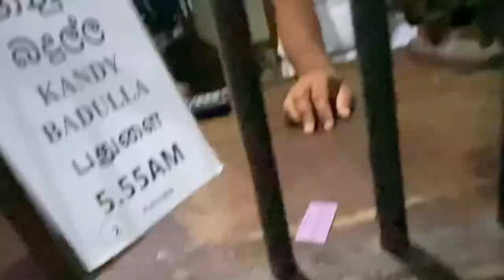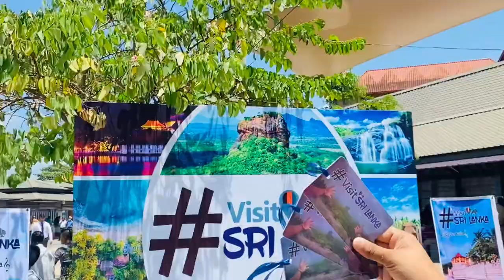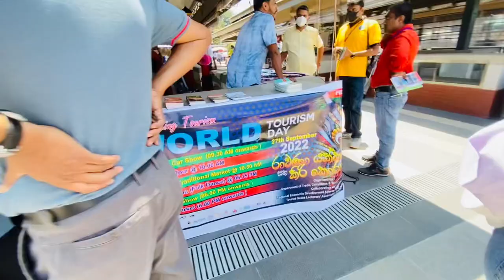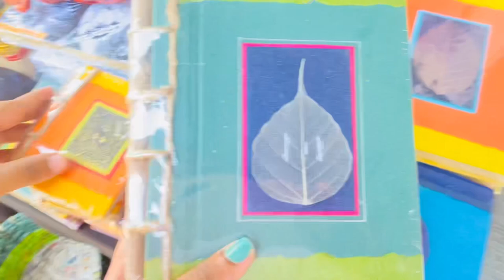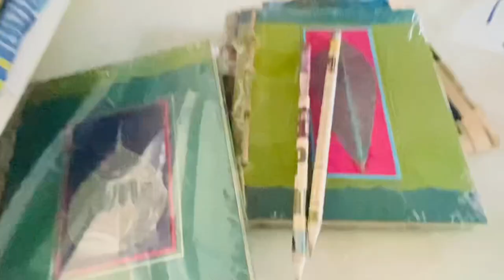COLOMBO TO KANDY TRIN RIDE | Train එකෙන් නුවර යමු | World Tourism Day | Sri Lanka | සුන්දර මතකයක්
We went to kandy. The Colombo to kandy wonderful train experience . we celebrated tourism day.had a tourism festival in sahas uyana kandy.
Let's go watching a video !